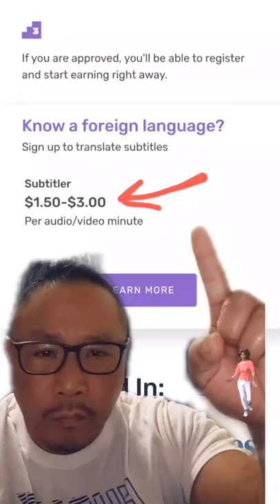$180/Hr Transcribing or Captioning (Work From Home & Make Your Own Hours)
How I Make $1000 Days with My Side Hustle, even though I
really LOVE My Job as a Chiropractor... Here's My #1
Recommended Program...

Ready To Create a Life of Freedom & Passion?  Watch My Free
Video and then Take the 15 Day Business Builder Challenge

Learn how you can make a full time income as a transcriber or
captioner using a site called REV.com

Fast, Quality, On-Demand Services.  Make money with transcriptions,
captions, or foreign subtitles.  Trusted by 170,000+ customers across
all industries.

Why Rev? Simple, Upfront Pricing
Transparent pricing so you know the cost before purchasing. Secure
Online Ordering.  Your content is protected. Our vetted workforce only
uses secure tools.

Speedy Delivery and Round-the-clock service to serve you best.
Guaranteed Top Quality and Professional freelance transcriptionists, captioners, and translators who are vetted for quality.

Powerful Technology.  Our powerful software platform makes it easy
to deliver high-quality results quickly.  Support and Customer Service.

With our straightforward pricing, there's no need to guess what your cost might be. We are completely transparent with our customers. There are no hidden costs when you work with us.

To transcribe audio to text, we charge $1.25 per minute and just $0.25 more for a verbatim or time-stamped transcript. If there is ever a time where you are unhappy with the accuracy or quality of your transcript, just let us know.

We will fix it immediately. Your satisfaction is our number one priority.
To make sure we can give you exactly what you need, we expanded our services beyond audio to text transcription.